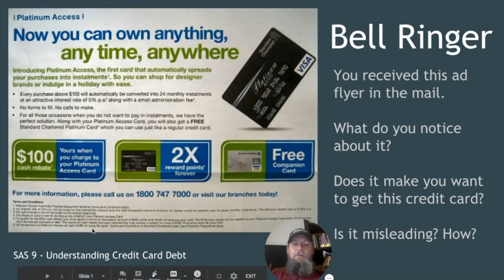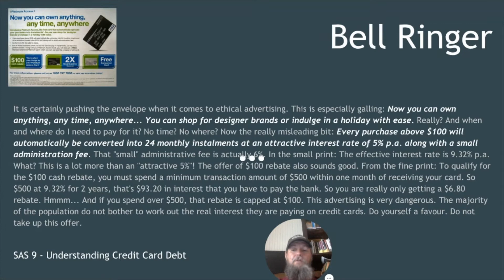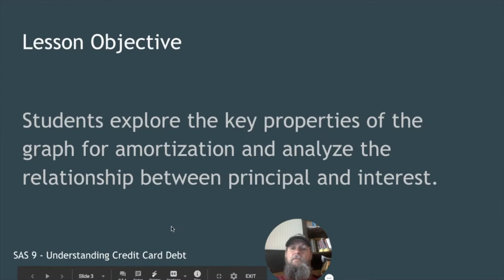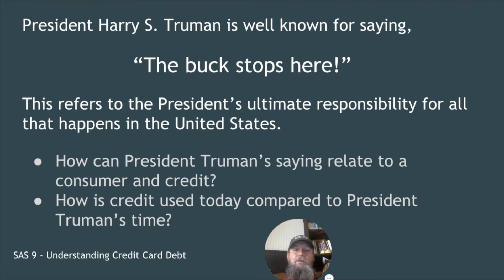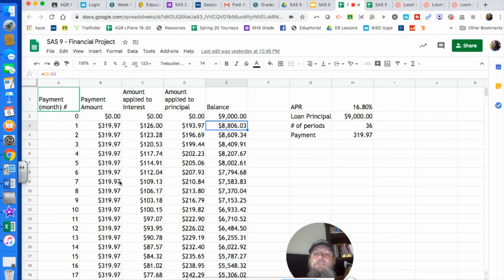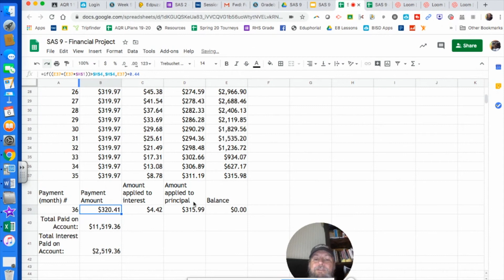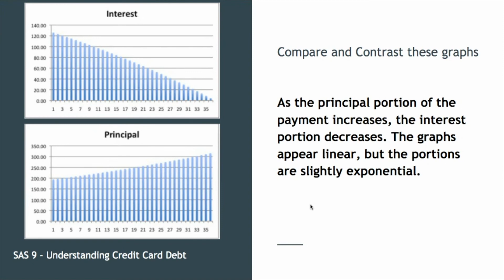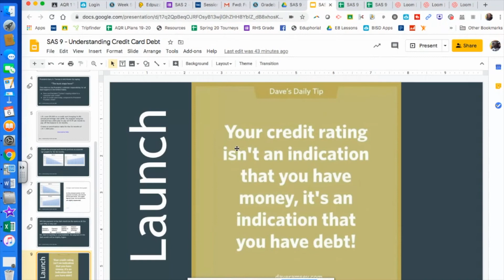SAS 9 Understanding Credit Card Debt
In this lesson, we compare how much of a credit card payment goes toward interenst and how much of the credit card payment goes toward the principal owed on the amount borrowed.

Most folks do not even know how amortization works, but it is a slippery slope to borrow money without understanding how the bank uses this process to ensure it receives the interest over a longer period of time.

In my opinion, it is a better practice to simply wait until you have the money to pay for things instead of getting a credit extension from the bank and paying both the amoount borrowed and any interest that accrues by using the credit card services.